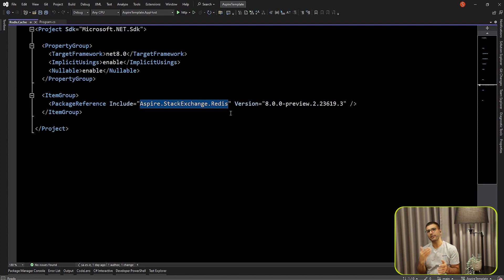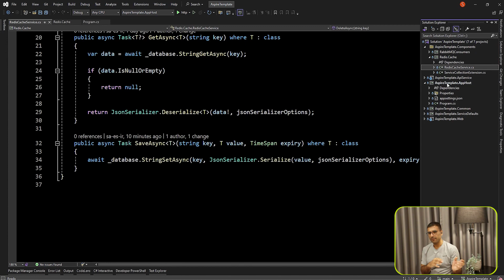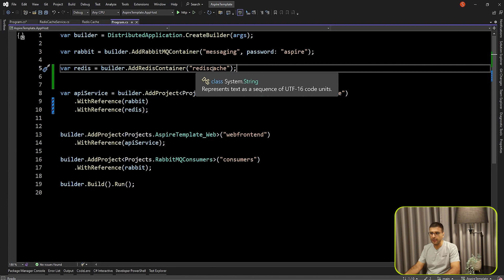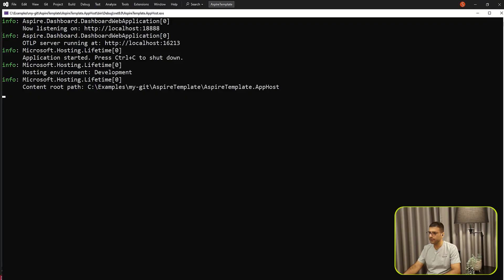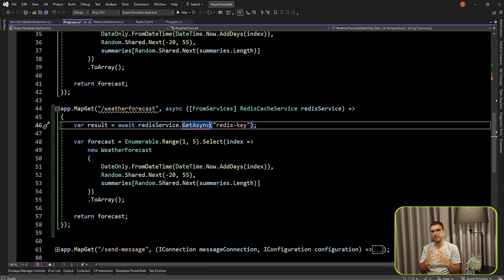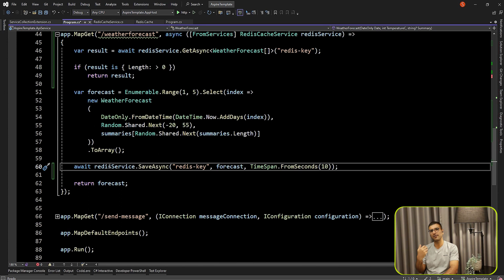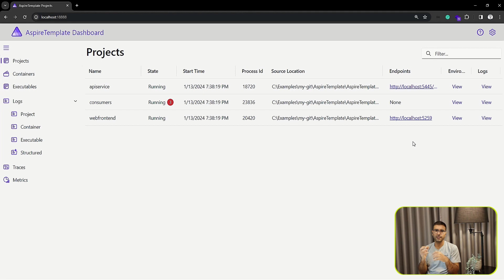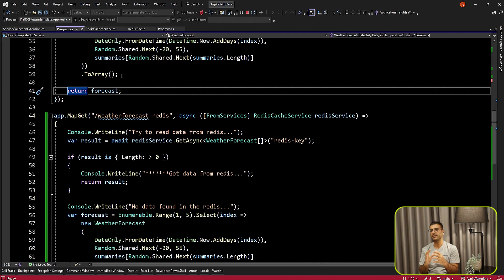.NET Aspire: How to use Redis step by step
Using Redis in .NET Aspire is very straight and easy, this is a step-by-step explained using Redis for caching.